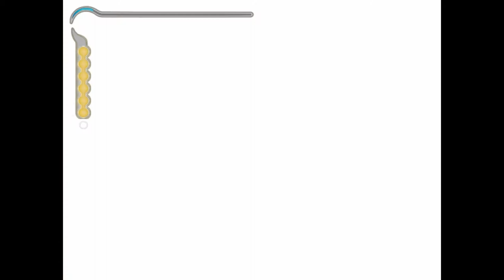Let's Play Prince of Persia-The Sands of Time German #12